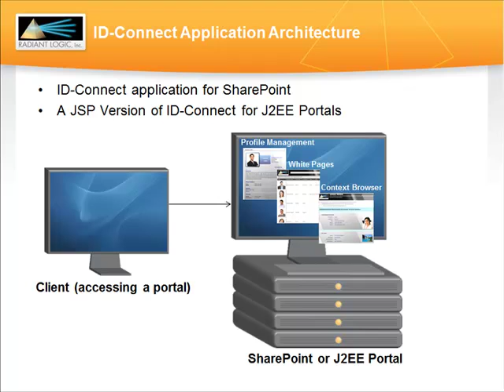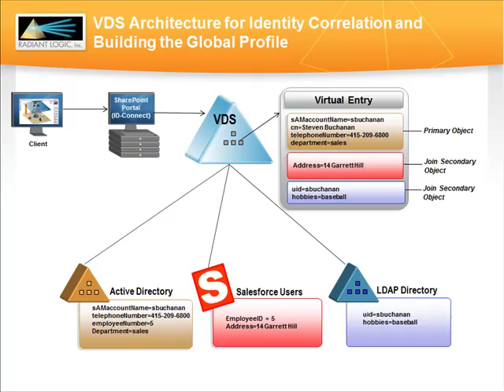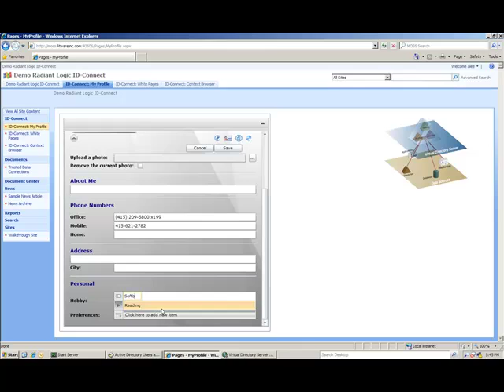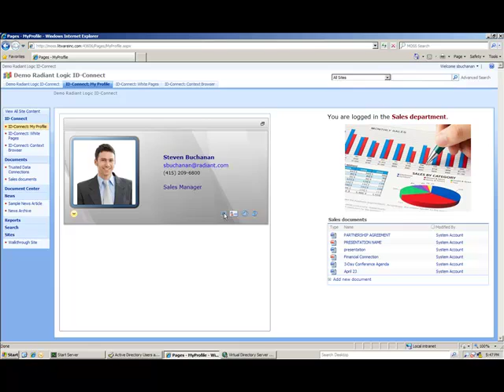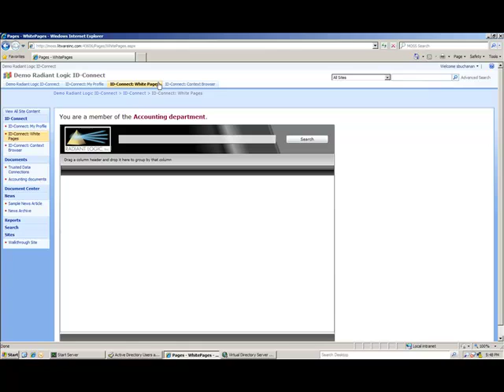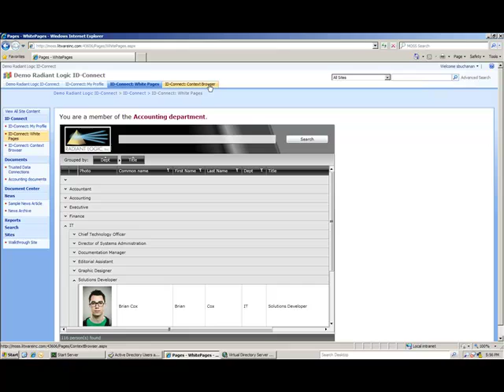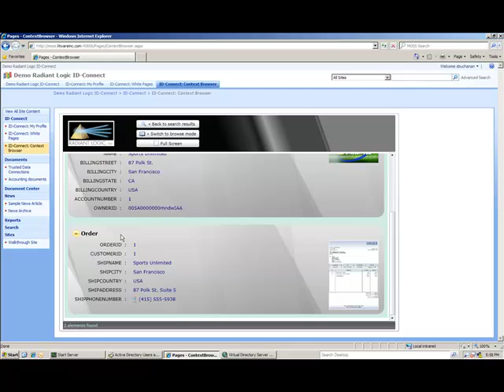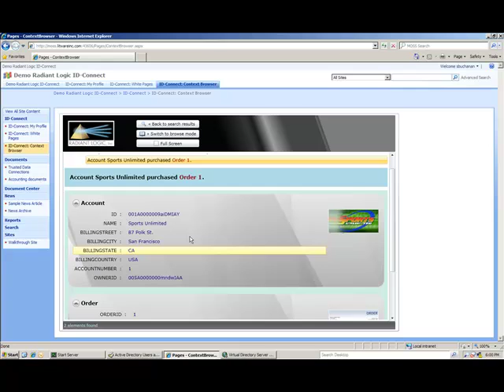Radiant Logic - ID-Connect and Context Browser demo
Radiant Logic, the market leader for virtual directory technology, today announces ID-Connect and Context Browser, two web-based client applications for RadiantOne VDS Context Edition version 5.3. Due out in August, Radiant Logic will demo both applications at the Burton Group Catalyst Conference in San Diego, July 26-30, 2010. ID-Connect is a social networking-based interface that allows enterprises to tap into the increasingly important world of social networking. Context Browser is an innovative contextual search tool that links structured data scattered across databases and applications and organizes it into meaningful contextual information.

According to Gartner's "Magic Quadrant for Social CRM" report by Adam Sarner et al from June 29, 2010, "interest has exploded in using social software for marketing and customer service departments, and, to a lesser extent, in sales organizations. Inquiry volumes on social software for CRM have spiked well over 50% in the last 12 months." Context Browser is initially targeted at the security and identity management market. Forrester Research, Inc. predicts "the identity management--or identity and access management (IAM)--market will grow from nearly $2.6 billion in 2006 to more than $12.3 billion in 2014." (Identity Management Market Forecast: 2007 To 2014," Forrester Research, Inc., February, 2008) An expanded context market will develop out of the IaaS (Identity as a Service) market, which is predicted to grow to $6.7 billion by 2012.

ID-Connect
Based on Silverlight, ID-Connect is a social networking-based interface integrated with Microsoft SharePoint as a Web Part, or as JSP pages for any J2EE web server, such as Apache Tomcat. ID-Connect provides a unified view of identity and profile attributes based on virtualization, pulled from heterogeneous and distributed data sources both inside and outside the enterprise firewall. Using the RadiantOne Identity and Context virtualization server, ID-Connect builds a complete view of identity and profiles out of different data silos without modifying the existing identity infrastructure, by aggregating information from directories, LDAP and databases, as well as cloud-based applications such as SalesForce or Google Apps.

"A unified view of identity is essential, but it's not easy to aggregate attributes from all kinds of identity information to build a complete profile inside SharePoint," said Dieter Schuller, Vice President of Business Development, Radiant Logic. "Virtualization radically simplifies this operation."

ID-Connect also enables enterprises to leverage the dynamic groups capability of RadiantOne VDS within SharePoint and use white pages functionality to search for users across all networks.

"Just as in the security and privacy spaces, social networking is not only about you, it's about the group, the network graph of people who share the same profile/interest as you," said Todd Clayton, CEO, CoreBlox. "Traditionally within SharePoint, groups are statically assigned to a given category, which limits the flexibility of security deployment and makes personalized services nearly impossible to deliver. The new ID-Connect client showcases RadiantOne VDS's dynamic groups capabilities within SharePoint, making management of those ad hoc affiliations transparent without any additional administrative layer and enabling personalized services delivered via a social networking infrastructure."

With ID-Connect, identity and profiles are fully secured and access is granted based on access rights/dynamic groups and user-defined policies. Identity profile attribute data can be managed in one place and, where allowed, updated attributes can be changed within the original sources. In addition, individualized attributes can be created and secured in a local LDAP directory, which acts as a personal data locker, so updates can be written back to the local LDAP store, instead of having to extend other data source schemas to support these additional attributes.